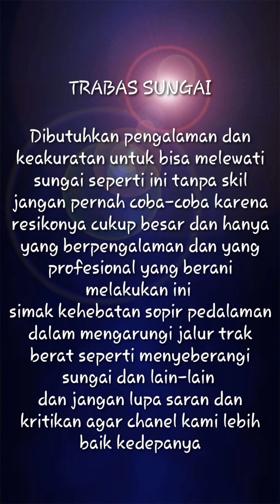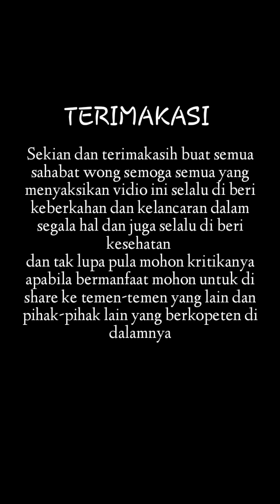SOPIR SKIL DEWA | SOPIR PENJELAJAH HUTAN | SPESIALIS DRIVER PETUALANG JALUR EXTREM/EKSPEDISI EXTREME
Di butuhkan nyali besar untuk bisa menyeberangi jalur ini tidak hanya sebatas kemampuan saja butuh mental dan keberanian baik itu perhitungan dan profesional para pengemudi di karenakan perjalanan extreme ini cukup menantang di kala kita menghadapi medan berat seperti ini perjalanan yang cukup jauh dan penuh tantangan
kita semua berharap sahabat wong semua di dengar oleh pihak yang berwenang bawasanya ini bumi indonesia dan di dalamnya juga putra putri indonesia yang berhak atas keadilan pembangunan yang merata,sukses terus indonesia ku

music instrumen sape /silent heart by je sape